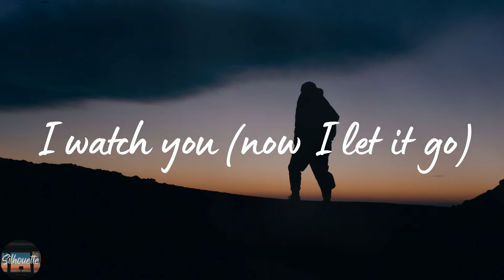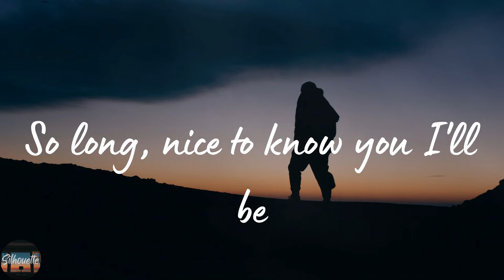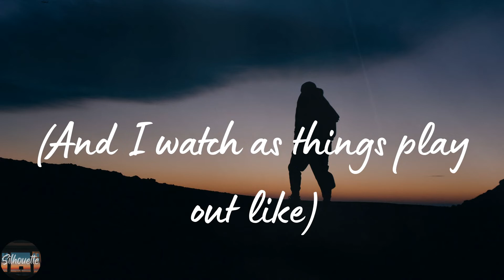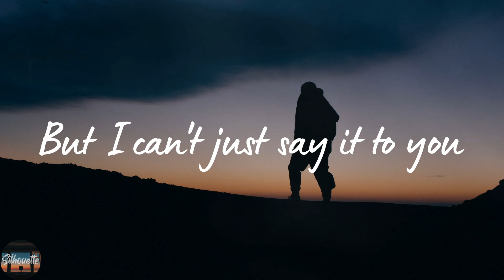Cafuné - Tek It - Sped Up (Lyrics)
Tek It - Sped Up by Cafuné lyric video

🌟Lyrics Tek It - Sped Up Cafuné:
And how much can I be expected to tolerate? (uh)
So I started to think 'bout the plans I made
Moving on
Oh-oh
Own it and admit that
Moving on
Moving on
I knew
Into view
Into view
I'm not into you
Into you